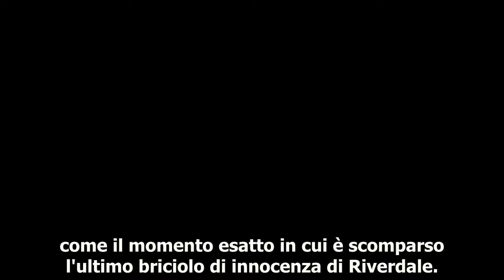Riverdale - Season 2 Trailer Comic-Con 2017